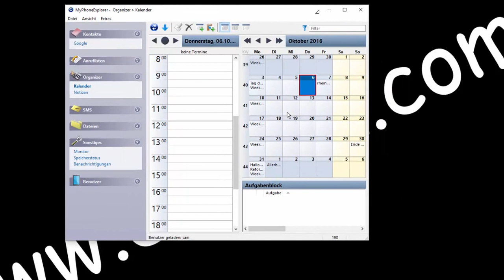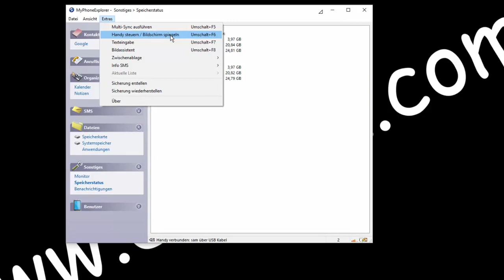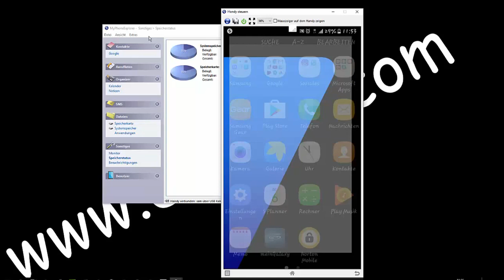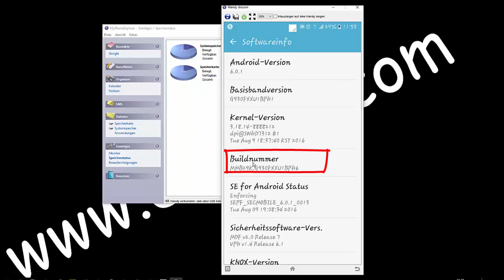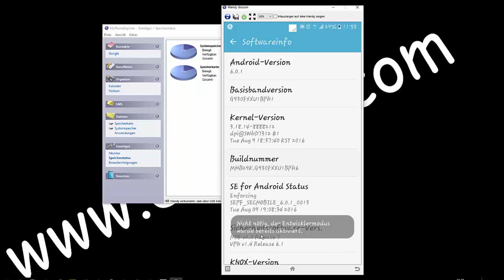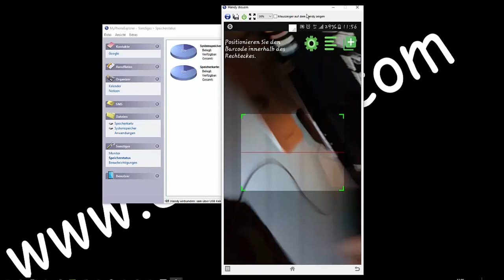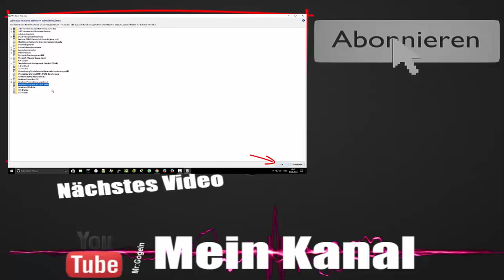Smartphone über PC steuern / bedienen – mit MyPhoneExplorer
Das ultimative Verwaltungsprogramm für SonyEricsson Handys und Android-Smartphones!
Anleitung und Tipps zur Freeware MyPhoneExplorer.
Crucial Ballistix BL2K8G32C16U4BL RGB, 3200 MHz, DDR4, DRAM, Desktop Gaming Speicher

Kontakte, Kalender, Dateien synchronisieren und SMS am PC schreiben, sowie das Smartphone fernsteuern.

🌞 Amazon Partne-Link. 💖-lichen Dank, für eure Unterstützung 💖